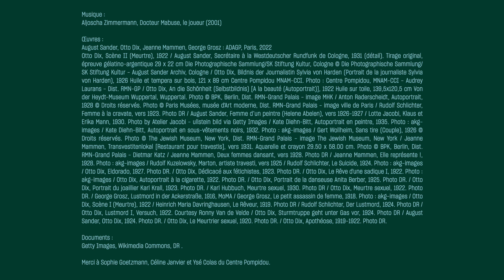Le genre dans l'art de Weimar - Culture Prime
De l’émergence de l’androgyne « Nouvelle Femme » aux représentations de crimes sexuels, le genre a inspiré les artistes de la Nouvelle Objectivité dans l’Allemagne des années 1920.